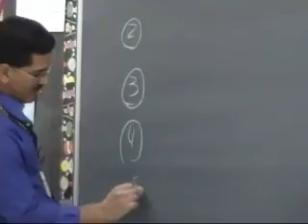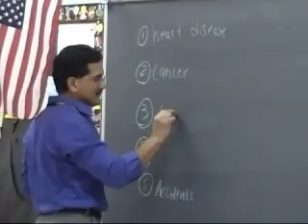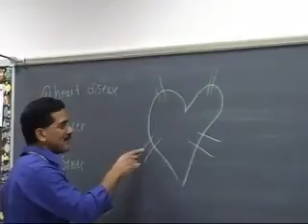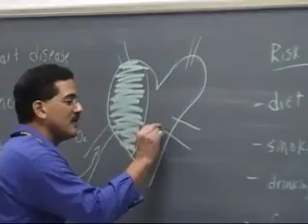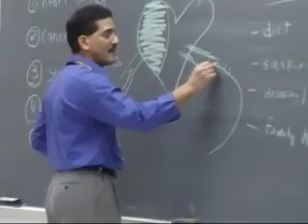Part 1: Tobacco Seminar - Ron Roland - Bucks County IU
A talk about TOBACCO use and its effects on health.